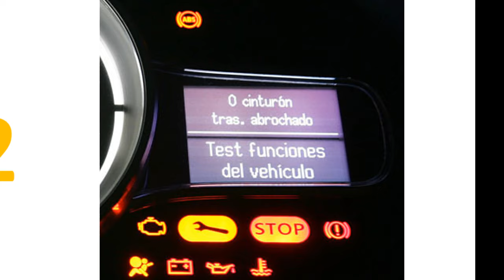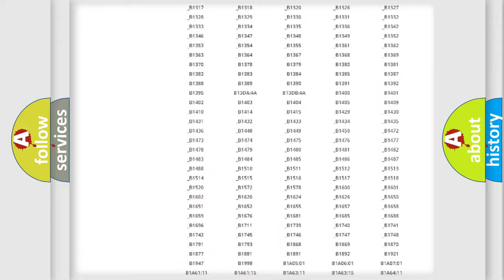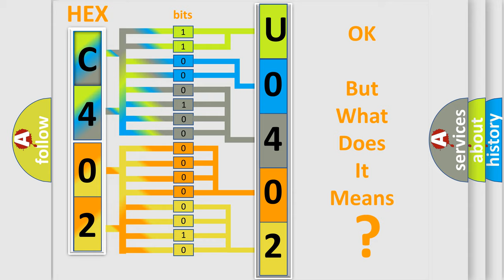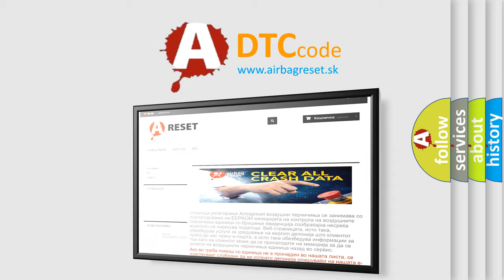DTC Ford U0402 Short Explanation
Contents:
0:21 Basic DTC analysis according to OBD2 protocol standard.
1:48 Insight into programming
2:58 A diagnostically understandable description of the Diagnostic Trouble Code
3:05 Basic error definition

Make:
Ford
Code:
U0402
Definition:
Ignition Switched Power Run or Crank Relay Circuit
Description: